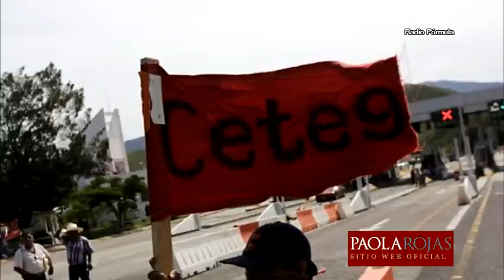Resumen: Andreas Lubitz, presunto copiloto que hizo caer avión de Germanwings, y otras noticias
Resumen Informativo de 26 de marzo de 2015 con Paola Rojas: en conferencia de prensa, el fiscal francés Brice Robin identificó a Andreas Lubitz como copiloto de la aeronave de Germanwings, que se estrelló en los Alpes franceses, cómo quien tomará  el control del Airbus 320 cuando el capitán dejará la cabina, negándole volver a abrir la puerta y presionando el botón que provocó el descenso fatal del avión; y otras noticias